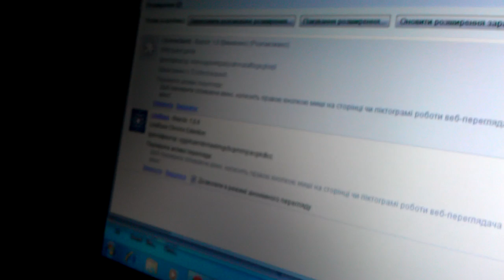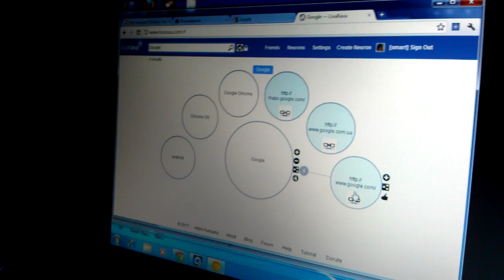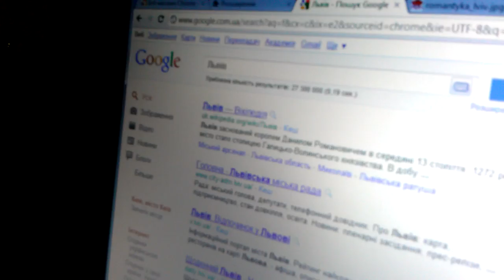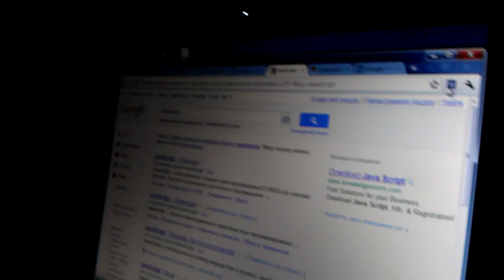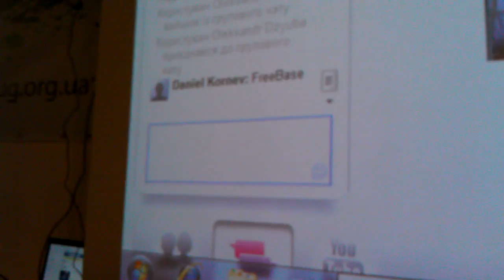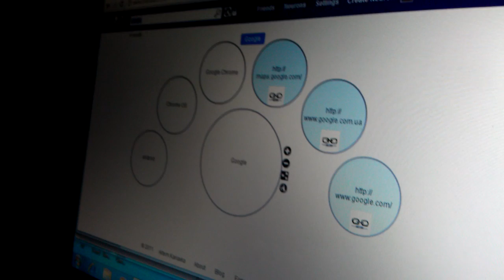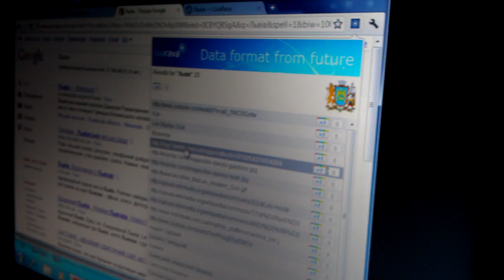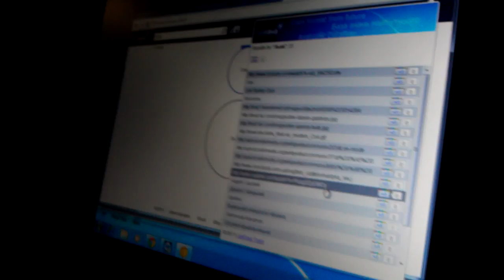gtug11hack Kyiv [0272] (#9/13) Project-5 "LivaRava"